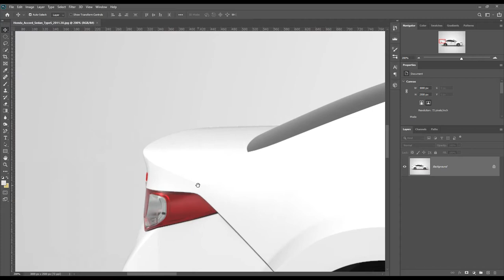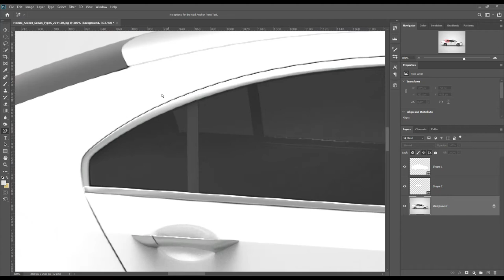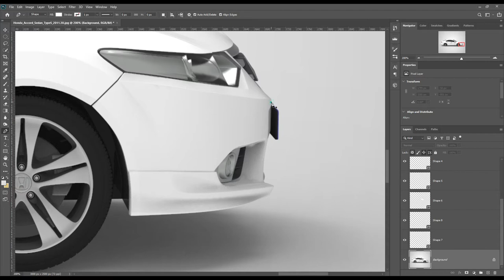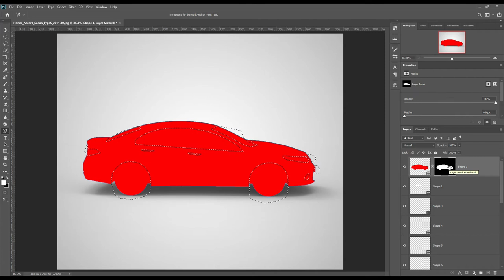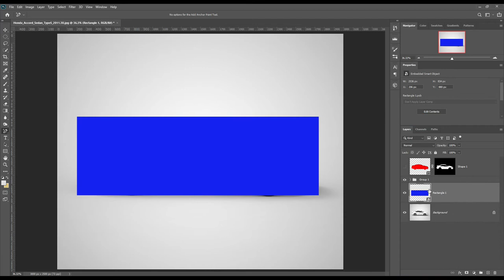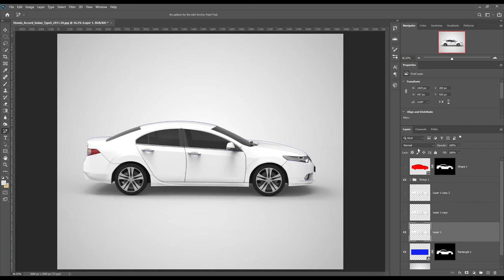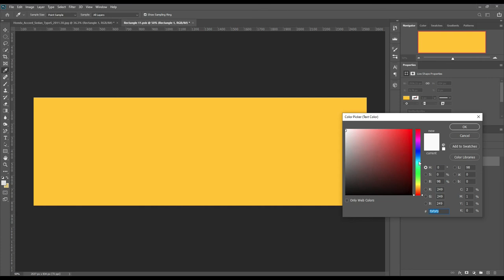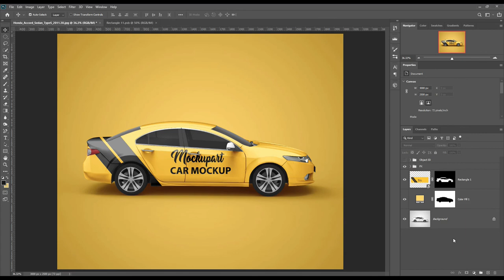Step-by-Step Sports Car Mockup Tutorial in Photoshop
Hi today we are going to show you a Honda Accord Sedan Car mockup Photoshop tutorial. We
used adobe Photoshop CC2020 to create this mockup. We hope you will like this tutorial.